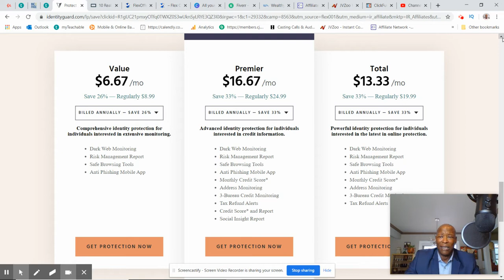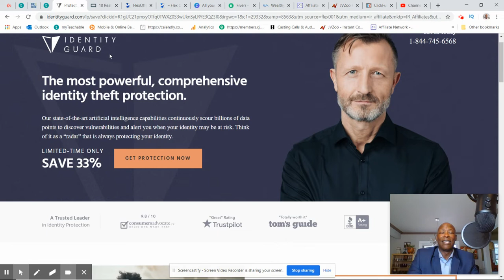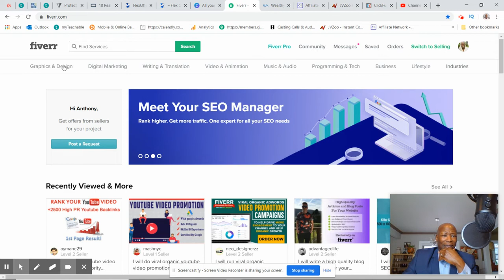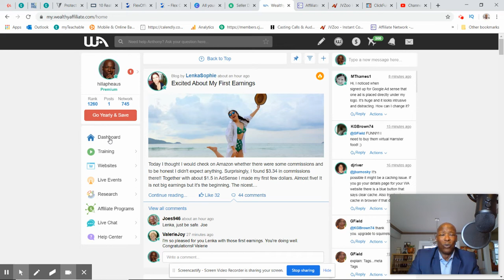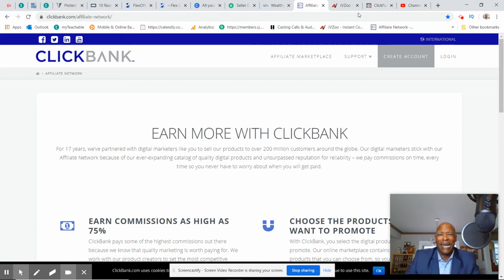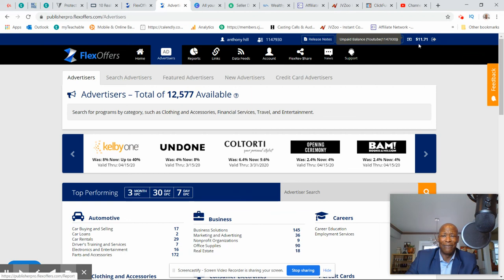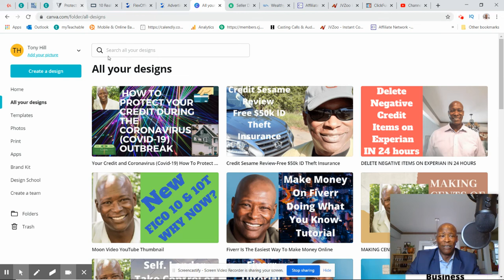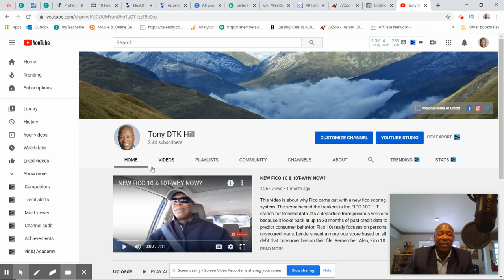How To Protect Your Credit and Make Money Online During Coronavirus (Covid-19) Crisis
This video is about How To Protect Your Credit and Make Money Online During Coronavirus (Covid-19) Crisis. Get a monitoring service for your credit because scammers will target individuals during this virus outbreak. Protect your Identity with Identity Guard for less than $7 bucks. Google the top making money from home jobs to see if you qualify for any. Also, check out Fiverr to work freelance. Fiverr is my favorite website to make money. Upwork.com and Freelancer.com are others that are very popular. Contact your creditors if you're having troubles paying your current comments because of the virus. Increase your credit limits if possible and apply for pre-approved offers. Start a Youtube channel. Try Clickfunnels and Clickbank.

Personal and Small Business Credit Coaching & Consulting. Sign-up here.

Get my Experian, Transunion and Equifax Online Credit Dispute Guide and Dispute Script. Free 15 minute Consultation. Some deletion happen within a few hours.

Want to purchase a Tradeline? Contact Mike at Superior Tradelines here's my

If you need a legit Virtual Office and Business address for mail or to get financing look no further. I been with iPostal1 for 5 years.

All the Resources in the description I use or highly recommend
Get my Experian, Transunion and Equifax Disputing Online Instruction Guide
Easy to download and print.

Start Making Money Today On Turo!  Live One-on-One Coaching. Here's my link to sign up.
Pick my Brain: Ask me anything about credit and financing. Sign-up for my One hour Live One-on-One Coaching.

Deleting Inquiries Made Easy! Inquiry Dispute Deletion Form No Credit Repair Letters Needed.

Free Credit Building Guide: 10 Things To Build Your Credit Fast
My Brand New! Credit Repair Blueprint Masterpiece. The Best Dispute Forms for Mail Disputes. Delete Inquiries, collections, charge-offs, late payments Here's the

Get My Brand New! Credit Repair Blueprint Masterpiece. The Best Dispute Forms for Mail Disputes. Delete Inquiries, collections, charge-offs, late payments Here's the
Get access to view your D&B® scores and ratings, enjoy 24/7 business credit monitoring, know which industries are requesting your file, and more strategy.

Get Your Making Cents of Personal Credit Guide Easy download and print. Whether you've been credit invisible or just want to restore your credit. This Credit Guide is for you. Simply follow along the steps laid out in this guide.

Stop wasting time with video management Get the tool that got me 71 number #1’s on YouTube

The equipment I use to my videos- Yeticaster Studio Bundle

Have a verified business and need a business tradeline sign-up for a Free Amazon Business Account.Create an Amazon business account. Everything you love about Amazon for work.

Take control of your credit score. Self helps you build credit for any stage in your financial journey. No credit score is needed to get started!

One-on-One Personal & Small Business Credit Coaching and Consulting. Sign-up here.
Category
Education